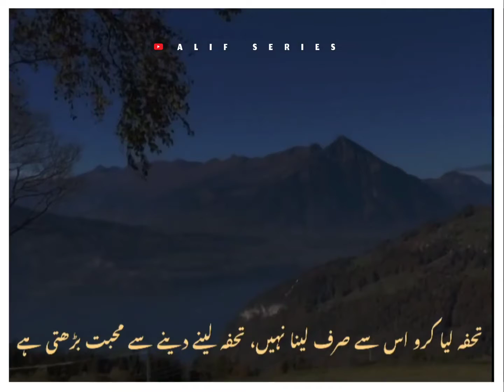walidain والدین || bayan by Mohammad Ajmal Raza Qadri sahab short clip